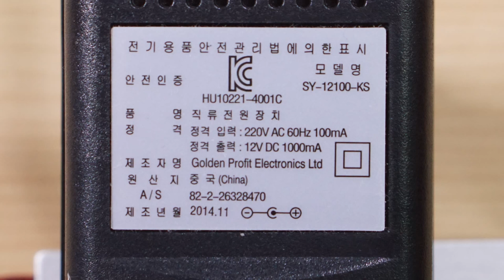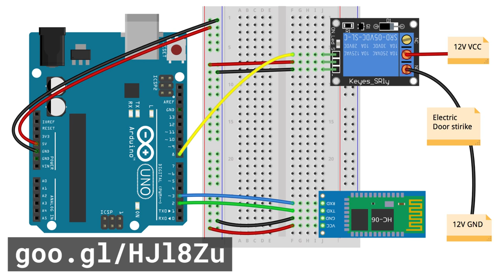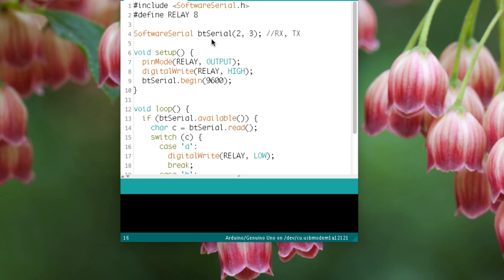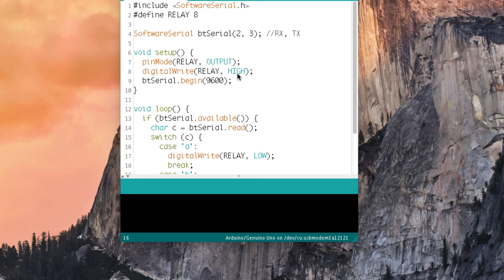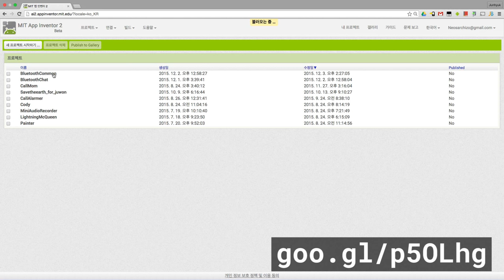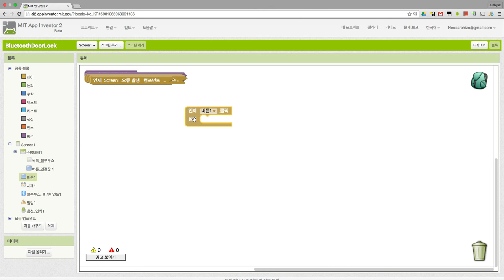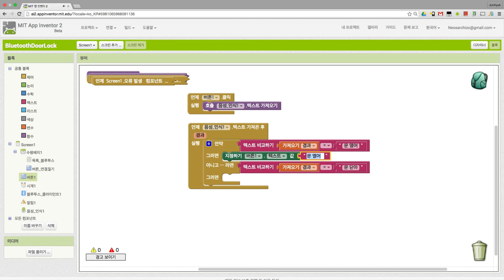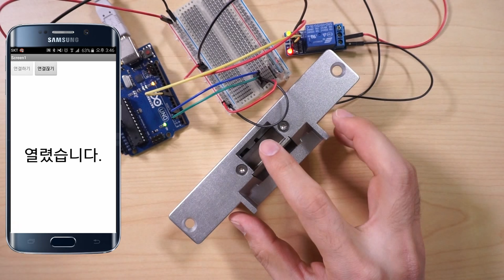앱 인벤터 - 스마트폰으로 문 잠그고 열기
앱 인벤터
스마트폰으로 문 잠그고 열기